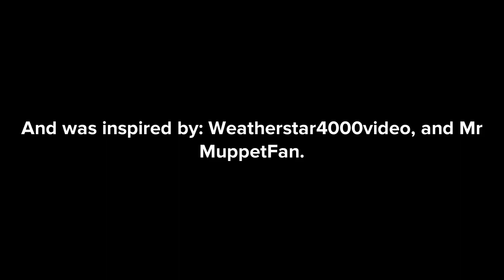Horrid Henry Breaks A Mirror On Friday The 13th / Grounded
Lesson: Never break a mirror on Friday The 13th, as it can result in 7 years of bad luck, just like Horrid Henry did!

Inspired by: @Weatherstar4000video and @mr.muppetfan

Horrid Henry was stuck in his room, But then came up with a plan to break a mirror using a hammer on Friday The 13th, While things turned into a drama, and momentarily, Horrid Henry ended up with 7 years of bad luck for doing that. What will happen? Find out...